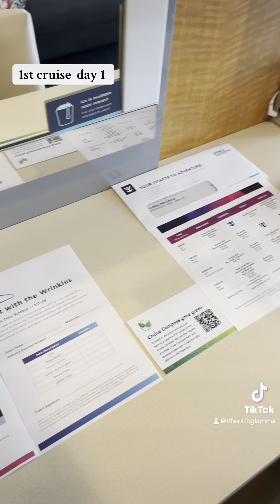1st Cruise Y’all ￼!! Day 1 Excitement | Come With Me Too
Hey family first day on the cruise first cruises ever I’m gonna take you with me. This is just the beginning. @MsJazzy49